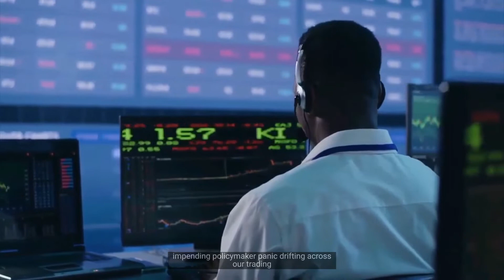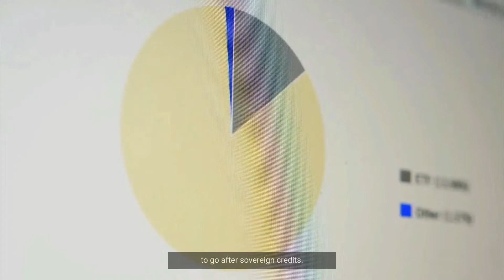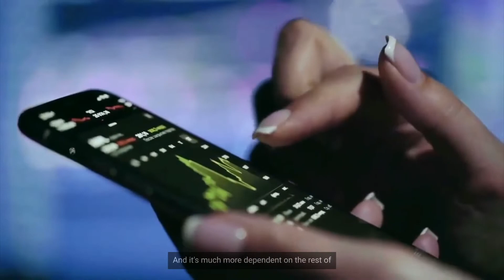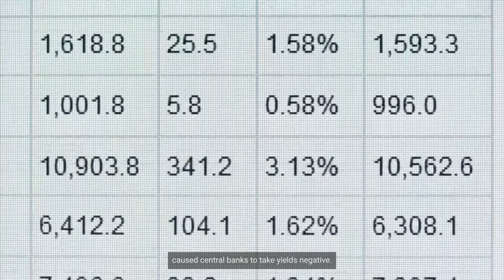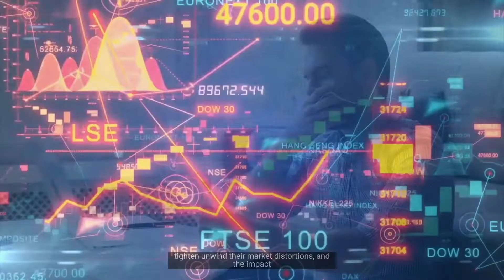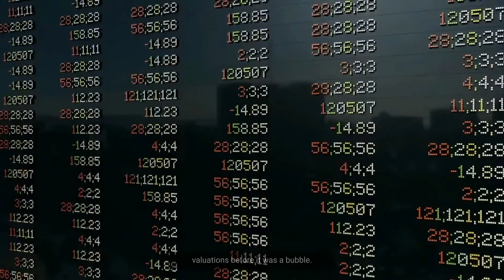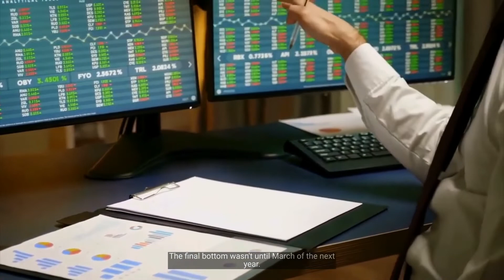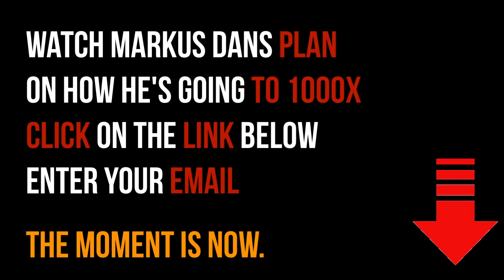Investment News: Crazy Catastrophic Impact